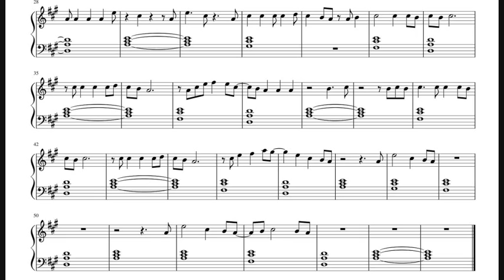The A Team - Ed Sheeran - Piano Sheet Music (No Audio)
*No audio* - my piano arrangement of the song in the original key (A major).
2 pages at 30 second intervals.